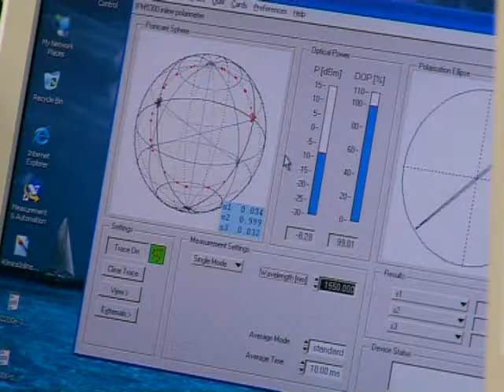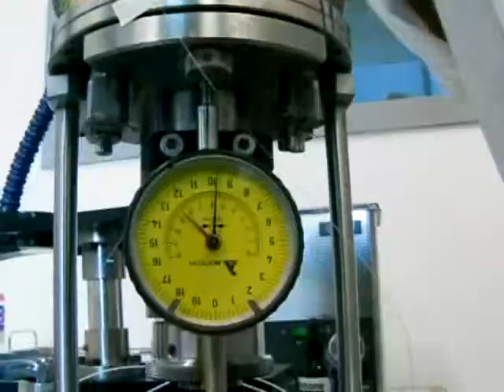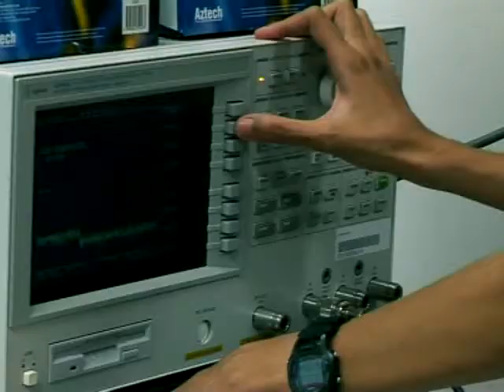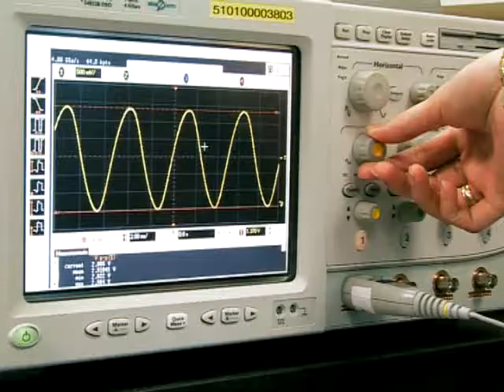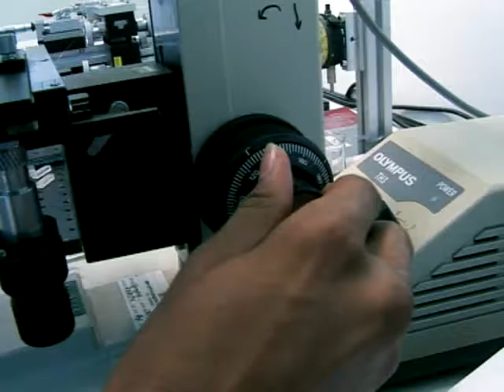NTRC- A happening place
Introduction video for Network Technology Research Center- Nanyang Technological University,Singapore